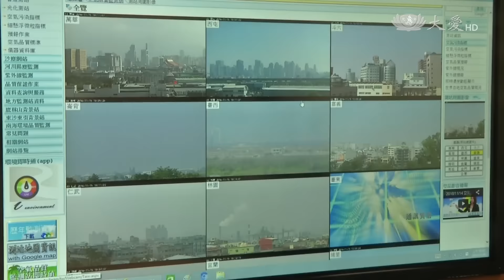秋老虎賴著不走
新一波東北風增強，北部地區早起的民眾，應該也感受到溫度明顯下降，隨著時間越晚，桃園以北、東北部和東半部地區，會開始出現短暫雨，高溫最低會下降七度左右。不過，這一波鋒面強度不強，空氣擴散條件差，導致台灣西部PM2.5指標，多處達到中高級以上，台中、彰化、雲嘉高屏，濃度還出現紫色警戒等級，未來兩天，甚至不排除下周之前，都會受到影響，如果有眼睛、呼吸道和新血管等問題的患者，要盡量避免外出，或是戴上口罩。